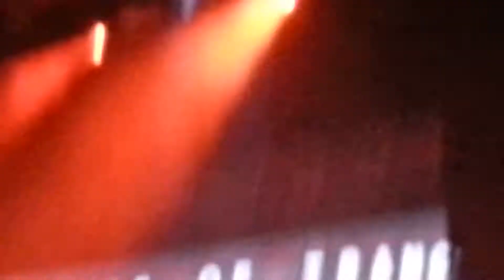ASOT600 @ Minsk, Belarus. Armin Van Buuren - Brute feat Concrete Angel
Apologies for the sound
Сорри за звук :(